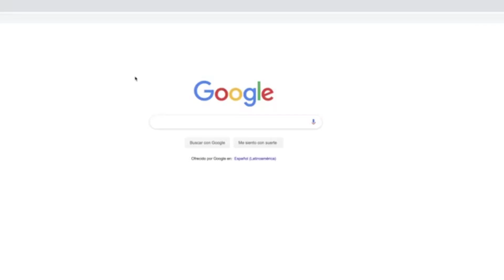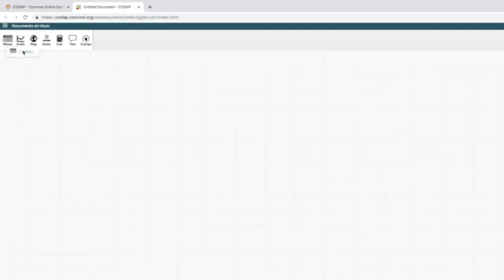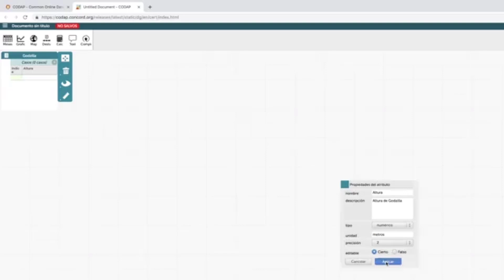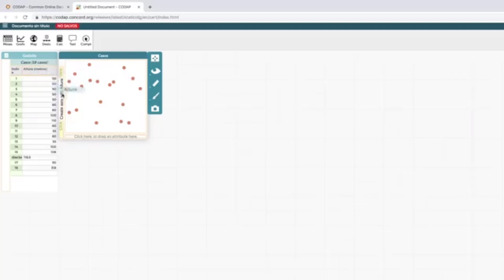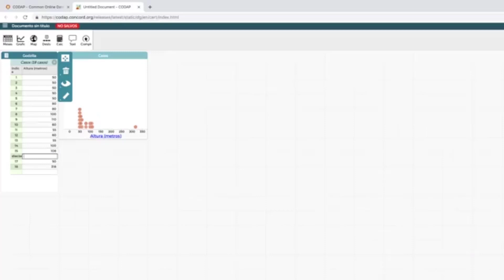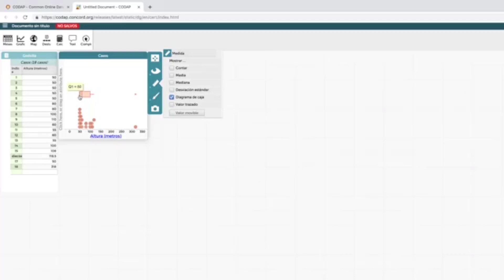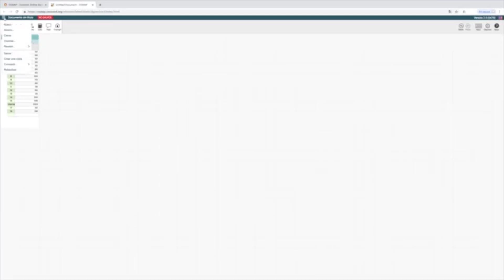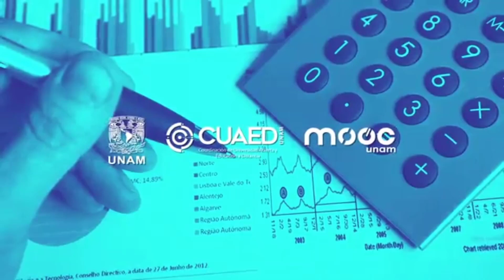CODAP para datos univariados